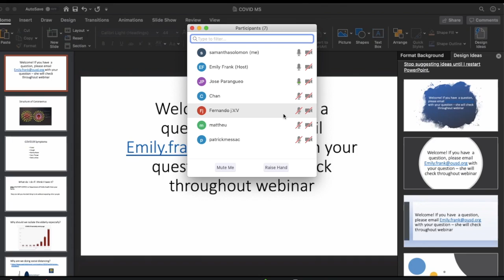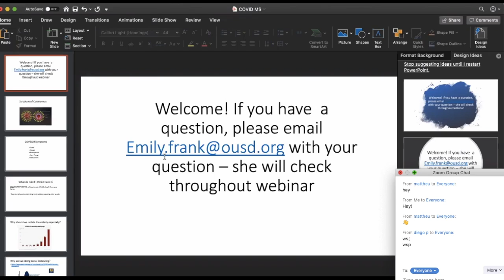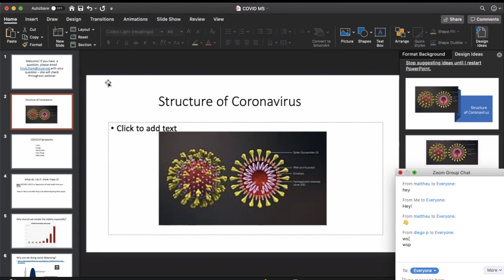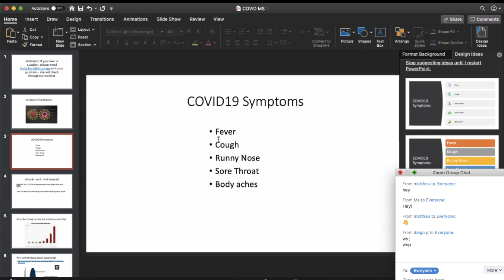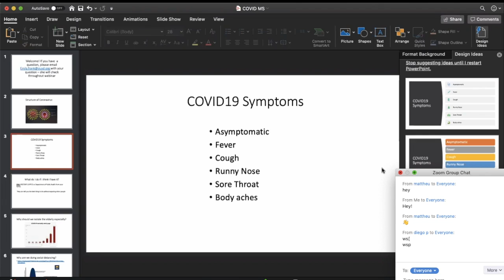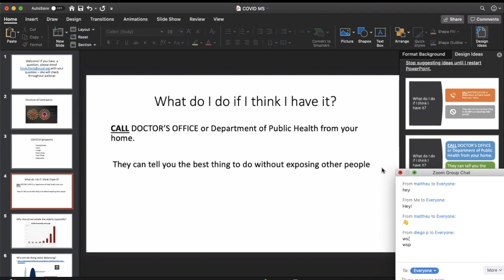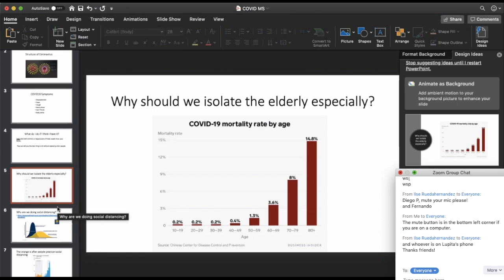Coronavirus Q&A Part 1 with Dr. Emily Frank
This video was recorded on March 18th and features a presentation and Q&A with Dr. Emily Frank